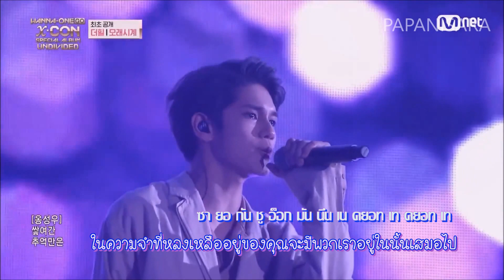[THAISUB] The Heal 모래시계 (Hourglass) - Wanna One (워너원) Prod. Heize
[THAISUB] The Heal - 모래시계 (Hourglass) -  Wanna One Prod. Heize
워너원GO 세 번째 시즌!
Wanna One Special Album "1÷χ=1 (UNDIVIDED)"

เป็นเพลงที่ทำให้น้ำตาซึมได้จริงๆอะ ตอนนั่งทำซับไปน้ำตาตก พอคิดว่าเขาจะแยกกันแล้วก็เศร้ามากเลย ความหมายของเพลงก็ดีมากจริงๆ ซึ้งมาก เป็นคนนึงที่ตามเชียร์ตามหวี๊ดมาตั้งแต่ทุกคนประกวดโปรดิ้ว101 ได้เห็นทุกๆคนพัฒนาขึ้นมาเยอะมาก พอมันจะถึงเวลาที่พวกเขาต้องแยกจากกันจริงๆมันเศร้าจัง ทั้งๆที่ก็ทำใจตั้งแต่แรกแล้วนะ แต่ก็อดเศร้าอดใจหายไม่ได้เลย ไม่ว่ายังไงก็จะยังสนับสนุนพวกเขาตลอดไป

Translate : woorioptimushwi , papanisara
Lyrics : klyrics.net

Wanna One Go [최초 공개] 더힐 - '모래시계' @X-CON 180604 EP.21